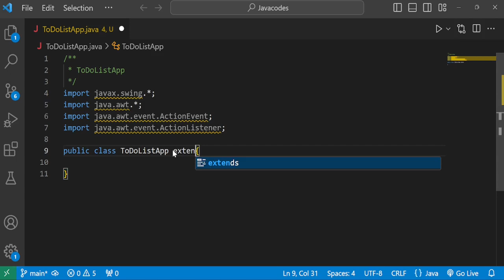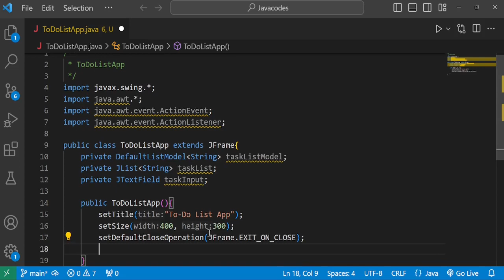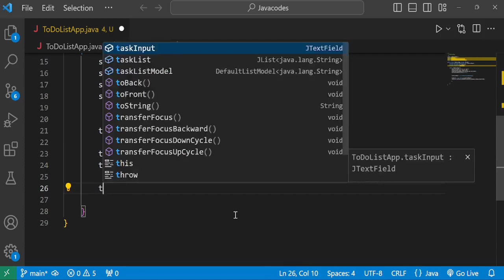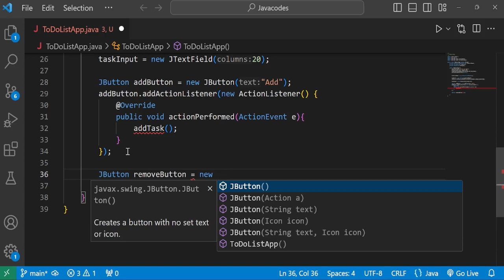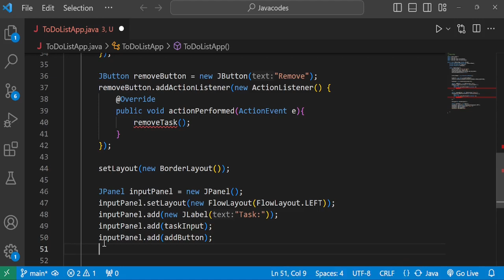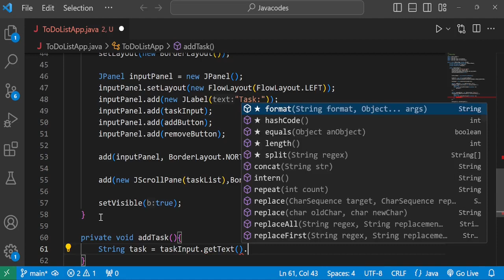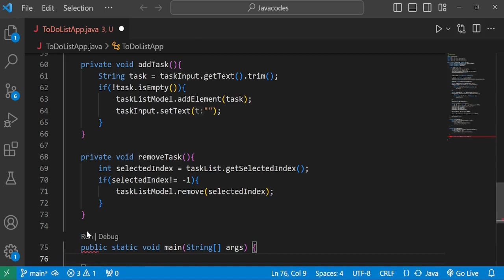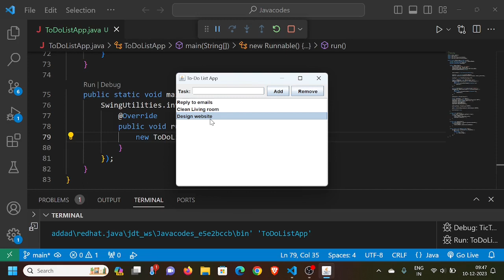Simple To-do List Project using Java Swing in 10 minutes!!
Program on building a Todo List App using Java Swing in only 10 minutes!! In this VIDEO, we'll walk you through the PROGRAM of creating a simple and efficient Todo List application using Java Swing.